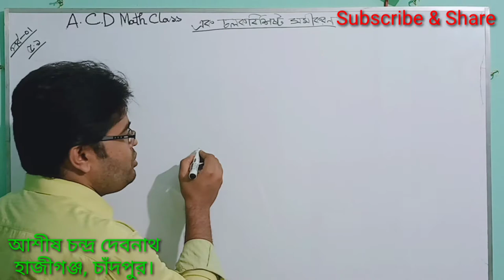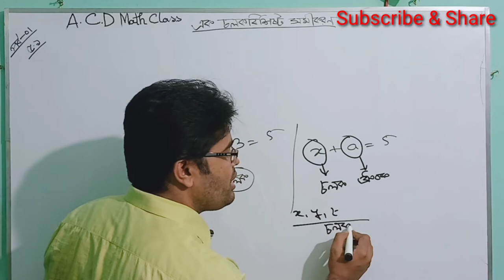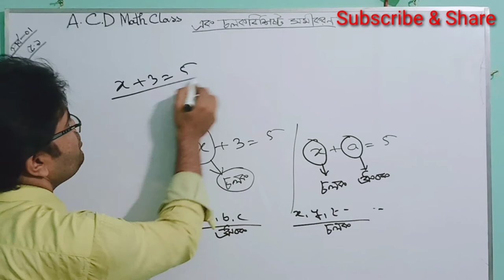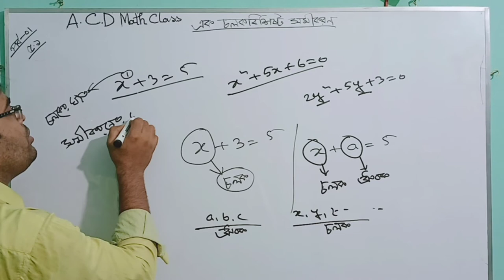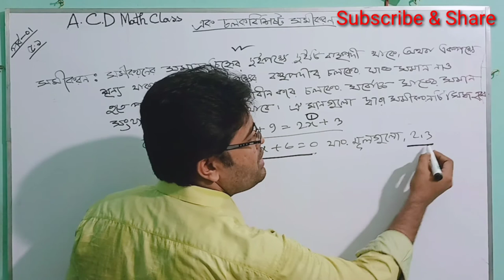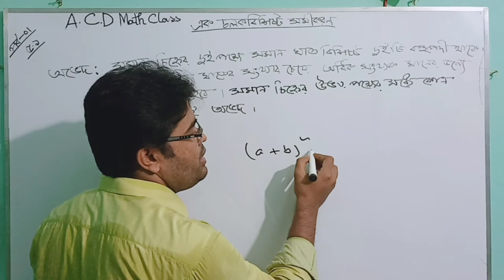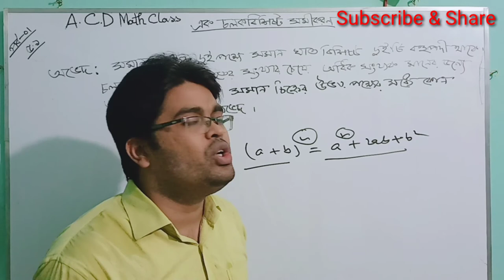01.এক চলকবিশিষ্ট সমীকরণ ৫.১ || এক চলকবিশিষ্ট সমীকরণের ধারণা।। A.C.D Math Class